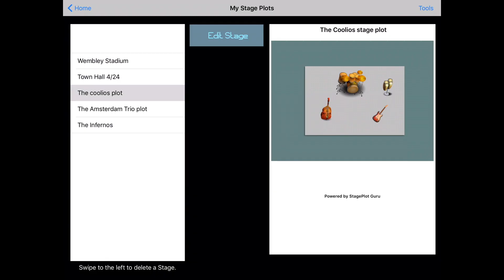StagePlot Guru for iPad-- Version 5- WHAT'S NEW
THE #1 MOST DOWNLOADED STAGE PLOT APP CHOSEN BY INDUSTRY PROFESSIONALS.

PERFECT APP FOR:
AUDIO ENGINEERS, MUSICIANS, BANDS, EVENT PLANNERS, CLUBS, CHURCHES, VENUES, HOTELS, STAGE MANAGERS.

**FREE TO DOWNLOAD AND DEMO WITH LIMITED CATEGORY AND FEATURE USE, UPGRADE TO PRO-VERSION AND UNLOCK CATEGORIES AND FEATURES FOR JUST $6.99 (USD).

Build a stage from the ground up with a touch and pinch of your fingers.
-Touch and Grab Icons
-Easy-to-Read Graphics
-Editing Tool Bar
-Intuitive User Interface
-Collapsible Bars to Maximize Workspace

OUTSTANDING FEATURES

 -Account Management/Customer Support
-Free backend storage/Recall plots on any iPad
-Share StagePlots Via AirDrop
-Pro version stores over 100 stage plots.
-Change, rotate, resize props as needed.
-Make lists for each prop chosen. Lists appear on the final readout.
-Dedicated readouts for Equipment, Technical Input, Equipment and Dimension lists for every prop.
-Customize Names of any prop.
-Upload Customized Logo via iPad Camera Roll
-Add Contact/StageManager Info
-Print/Share PDF or Image of StagePlot
-Arrange the final layout in the Arrange Stage Preview screen
-Select from hundreds of props
-Upgraded prop category options
-Produces a clean/professional StagePlot
-Purchase less common props and prop packs from built-in PropShop
-Consistent updating
-Use the Quick-Text Button to label the props and the stage
-Auto Size stage metric and standard dimensions which can be turned on/off
-Share stages with iCloud Photo Sharing
-Save As feature allows easy stage duplication and renaming

Prop Categories Included Are:
INSTRUMENTS
AUDIO
PLATFORMS
ACCESSORIES
LIGHTS
STAGES

Props Included In Upgraded PRO-Version:

INSTRUMENTS
-Accordion
-Bongos (NEW)
-Cajon (NEW)
-Dobro
-Harmonica (NEW)
-Leslie Cabinet (NEW)
-Mandolin (NEW)
-Electric Bass
-Upright Bass
-DrumKit (acoustic)
-DrumKit (double-bass)
-Conga (single)
-Conga (double)
-DrumKit (electric)
-Drum Sample Pad
-Acoustic Guitar
-Electric Guitar
-Hand Drums
-Keytar (left and right views)
-Single Keyboard (4 perspectives)
-Double Keyboard (3 perspectives)
-Grand Piano (right, left or vertical)
-Upright Piano (right, left or vertical)
-Violin
-Turntables
-Organ Front View
-Organ Back View(NEW)
-Steel Pedal (NEW)
-Washboard (NEW)
-Tambourine Skinned (NEW)
-Tambourine (NEW)
-Claves (NEW)
-Guiro (NEW)
-Marimba (NEW)
-Steel Pan Drum (NEW)
-Timbales (NEW)
-Timbales w/cowbell (NEW)
-Banjo (New)
-Hammer Dulcimer (NEW)
-Industry Standard Mic Pack with over 21 commonly used Mics (NEW)

AUDIO
-In-Ear Monitors
-Bass Amp
-Dual Amp
-Di Box
-Amp Stack
-Amp Head
-Small Amp
-Cable (xlr M/f)
-Cable (instrument)
-Cable (1/4-xlr)
-Computer Interface
-Pedal (Guitar)
-Pedal (Keys)
-Pedalboard
-Laptop w/ 4 Perspectives
-FX Racks (large, small)
-Vocal Mic
-Vocal Mic w/Stand
-Drum Mic (individual)
-Drum Mic (pack)
-Drum Subkick
-Small Boom Stand
-Large Boom Stand
-Straight Boom Stand
-Overheads (left, right)
-P.A Mains (Hanging)
-P.A.Mains (Standing)
-P.A Mains (Concert)
-P.A Sub
-P.A. Mixer (left, right)
-P.A. Stage Monitors
-P.A. Stage Monitors (Back View) (NEW)
-Snake
-Colored Wires (NEW)

PLATFORMS
-Large Riser
-Small Standard Riser
-Wide Standard Riser
-Triangle Shaped Extensions
-Geometric Extensions
-Choral Riser (small)
-Choral Riser (large)

ACCESSORIES
-Shapes (circles, triangles, square, rectangle, line, arrow)
-Bench
-Bench (Side View)
-Chair
-Headphones
-Power Outlet
-Podium
-Music Stand
-Small Plexiglass
-Large Plexiglass
-GuardRails
-Sitting Person
-Standing Person
-Stairs (side view)
-Stairs (front view)
-Tech Headset
-Throne
-Stool
-Table
-Colored Wires (NEW)
-Guitar Boat (NEW)
-Guitar Stand (NEW)

LIGHTS-
-Individual Par
-Par Truss
-Vertical Lights
-Follow Spot
-Light Rack

Follow and Like us at:

Facebook.com/StagePlotGuru
Twitter.com/StagePlotGuru
Instagram.com/StagePlotGuru
YouTube.com/StagePlotGuru